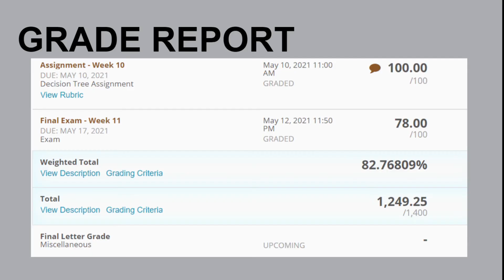Walden University NURS-6630 PMHNP Psychopharmacologic Approaches Treatment Psychopathology #6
Walden University NURS-6630 PMHNP Psychopharmacologic Approaches Treatment Psychopathology updates part #6 week 11, the final week. I am happy to report that this is my last class before I start my practicum. One step closer to my goal. Psychopharmacologic class was a good class, the test and quizzes were really tough.

Nurse LOVE Shirt
Nurse Shirt Dabbing
Nurse Melanin
Nurse Dedicated

My Background:
My namOutsourced PDF book:
e is Ciara, a registered nurse currently pursuing higher education in nursing. I am currently attending Walden University studying to be a mental health psychiatric nurse practitioner (PMHNP). I got my associate degree from a brick-and-mortar school, then went to get my bachelor's in the science of nursing from Western Governors University (WGU), a 100% online-based university. At one point in time, I was taking MSN informatics over at WGU, however, I had a change of heart and found a place at Walden University to be a psych NP.  Join my struggles, my accomplishments in this channel as I embark on new territory.